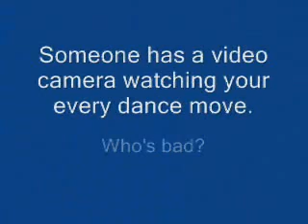Cop Dance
What a cop does when he thinks nobody is watching!!